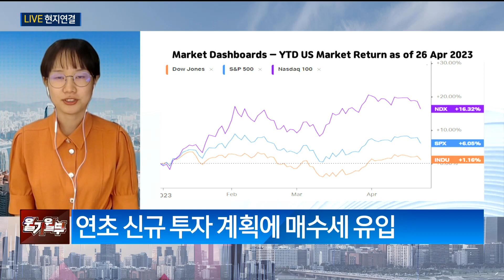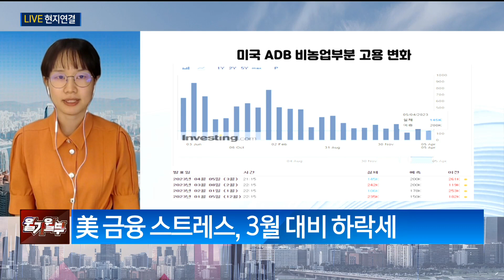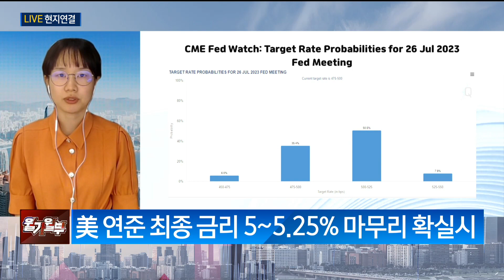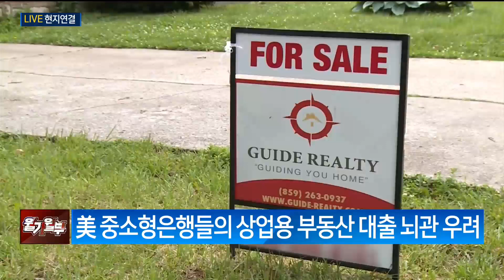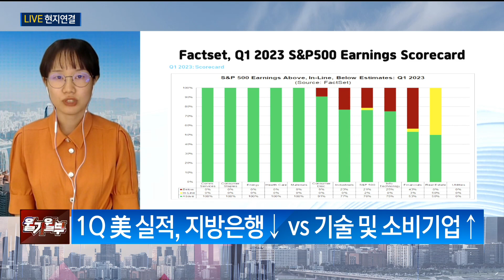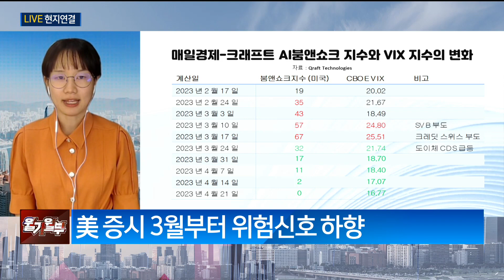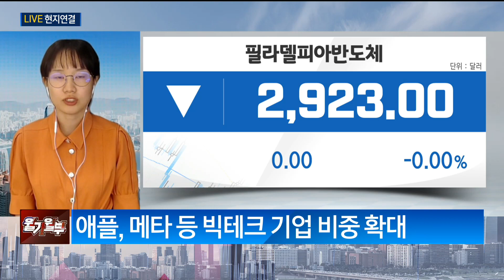다가오는 5월! '셀 인 메이' 전략 이번에도 통할까? (출연: 이하림 크래프트테크놀로지스 홍콩법인 과장)/ 특파원 LIVE/ 매일경제TV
다가오는 5월! '셀 인 메이' 전략 이번에도 통할까?
(출연: 이하림 크래프트테크놀로지스 홍콩법인 과장)
/ 특파원 LIVE/ 매일경제TV